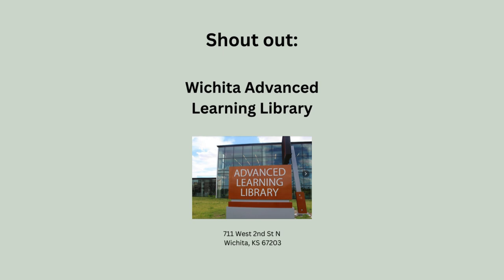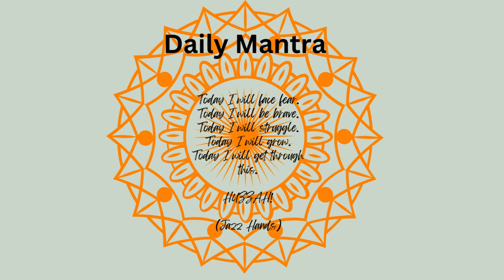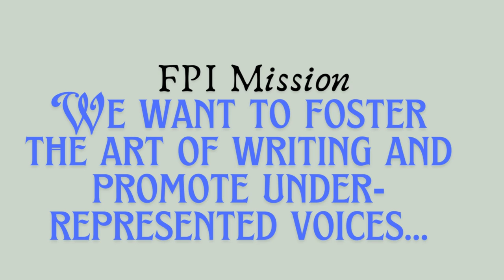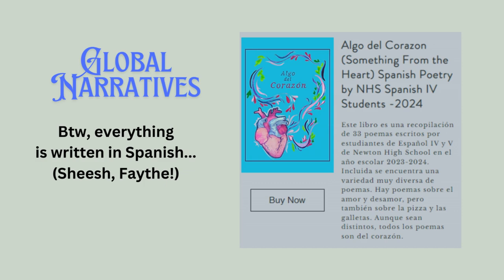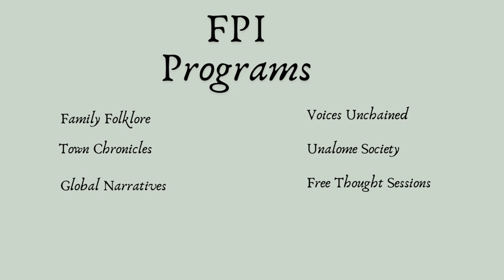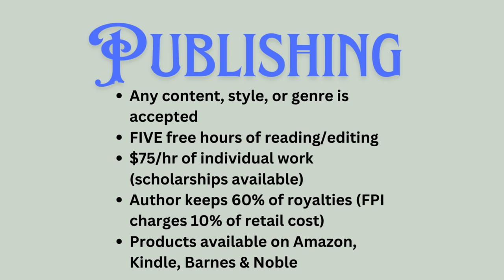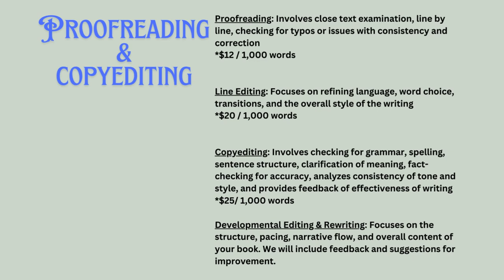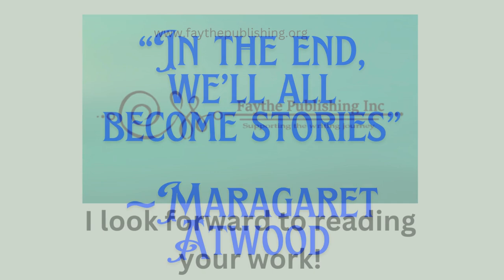Episode 16 FPI Programs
Join Kynda Faythe, founder of Taythe Publishing, Inc. with a Cuppa Creativity in the Literary Lounge - a place where writing doesn't have to suck! Kynda discusses the various programs (Family Folklore, Town Chronicles, Global Narratives, Voices Unchained, Unalome Society, and Free Thought Sessions) and writing services (Publishing, Saturday Sessions, Proofreading & Copyediting, Writing Contests, Writing Workshops, and Writing Conferences). Kynda shares her insights and her daily mantra all to help under-represented voices.